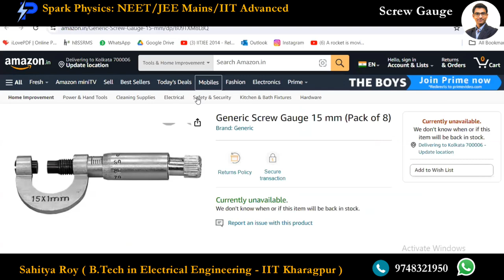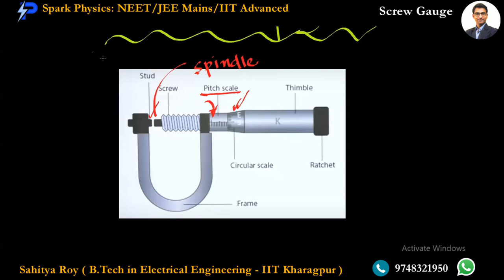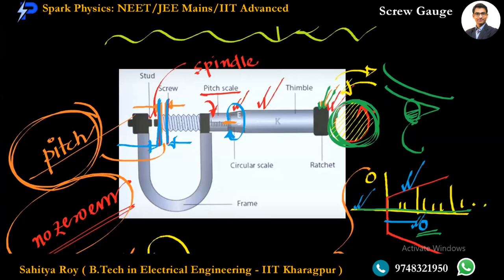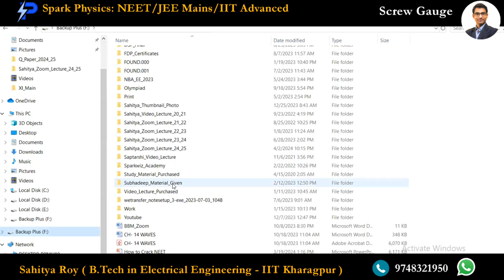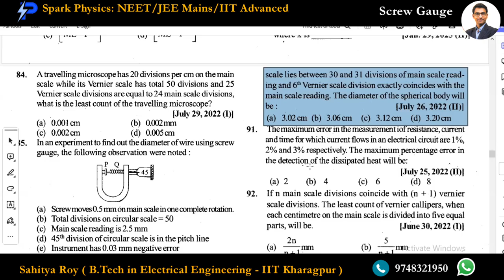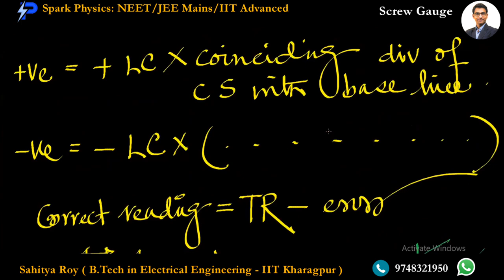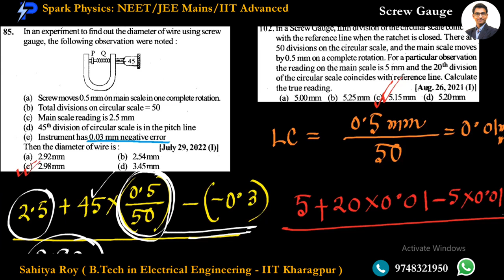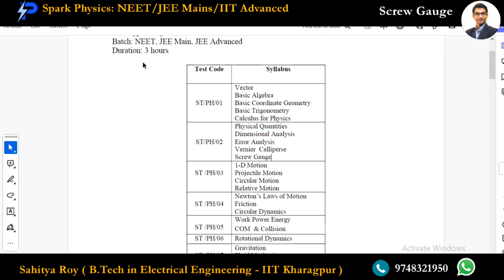Screw Gauge II Lec 03/3 I Spark Physics:Neet & Main Series| Class XI | Sahitya Roy(IIT KGP)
Screw Gauge II Error Analysis Lec 02/3 | Spark Physics:Neet & Main Series| Class XI | Sahitya Roy(IIT KGP)

🎯 Topic :  Error Analysis

🤔📚👉 Ask your Doubts:
✔️📚👉 Get Notes Here:
✔️📚👉 Chapter-wise Practice Papers:

✔️ Topic Name: Basic Mathematics  (Lecture 3 of 4) :  Maxima & Minima